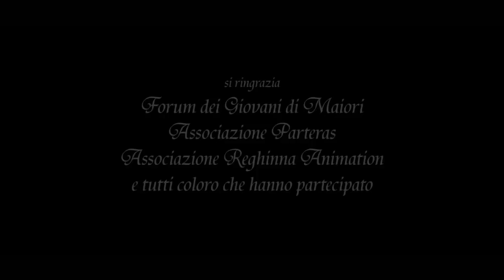Happy from Maiori - Pharrell Williams - Happy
We are Happy from Maiori - Pharrell Williams - Happy
Una produzione VideoArt Maiori -  Maggio 2014